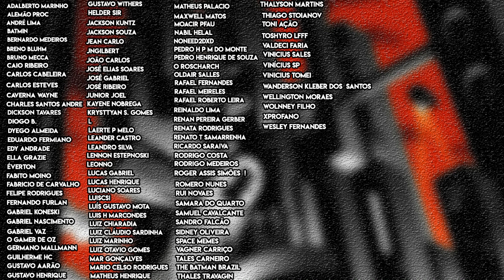O SURPREENDENTE ROUBO DA MULHER-GATO - Future State: Catwoman 1 | DC Future State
E em mais uma etapa da saga Future State da DC Comics, chegamos a primeira edição do título da Mulher-Gato (Catwoman), onde nós vemos a personagem fazer aquilo que ela sabe fazer de melhor, um roubo!

O alvo é um trem que esta levando algumas cargas preciosas do Magistrado, sendo que durante a edição nós iremos nos surpreender com quais são os segredos que os vilões estão guardando.

Sinopse da DC:

Vigilantes mascarados foram considerados ilegais, e o Magistrado confiscou um trem-bala para levar aqueles que eles capturaram para uma instalação de reforma - e encheu o resto do trem com crianças inocentes! A Mulher-Gato está empenhada em garantir que ele nunca chegue ao seu destino. Armada com um novo traje magnético, auxiliada por seu confiável bando de Strays, e apresentando o novo protegido da Mulher-Gato, ela deve realizar o impossível: um assalto a trem onde ela rouba ... o próprio trem! Mas Selina não é a única pessoa a bordo que tem planos para este trem e seu passageiro mais inesperado!

Valeu!